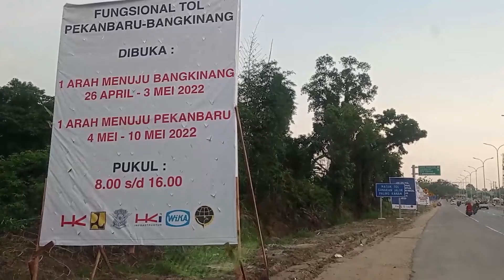RESMI DIBUKA TANGGAL 26 APRIL 2022 TOL PEKANBARU - BANGKINANG